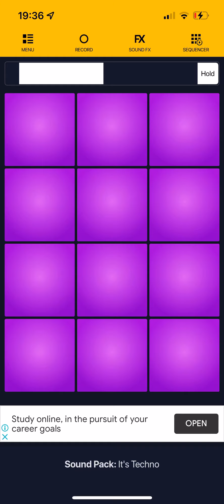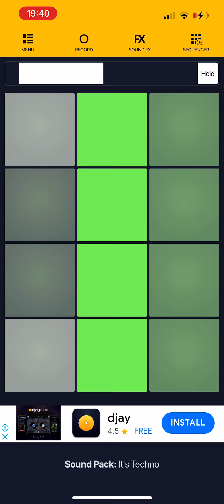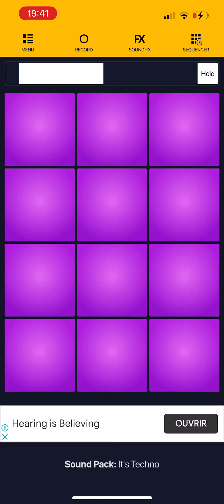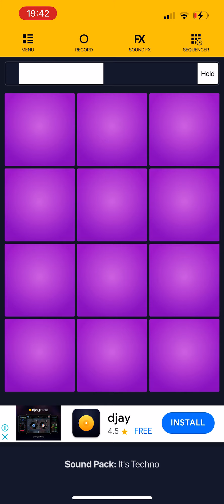Tom & Ben News - Stellar Wind